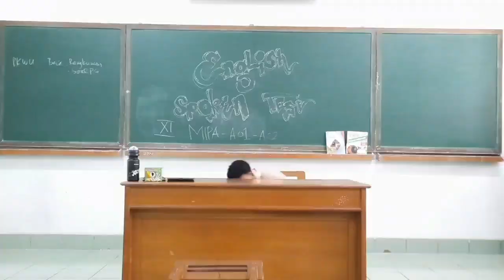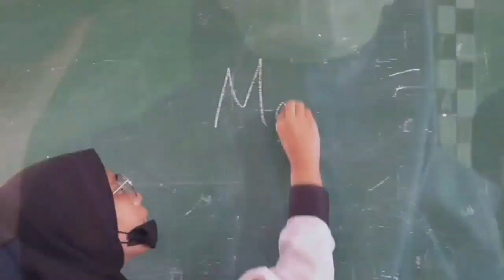ZENITRAL ALZAYTUN || BOY SCOUT 2022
Alhamdulillah
melatih menjadi pemimpin yang baik berawal dari aktif di Boy scout Alzaytun

seperti apa platihannya

langsung cuuz di videonya